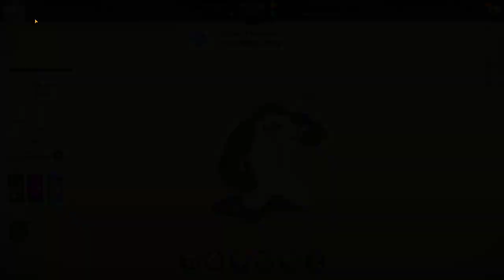3 MILLION CC ACCOUNT GIVEAWAY 7DS / لعبة الخطايا السبعه - جيفاويه حساب 3 مليون بوكس سي سي !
اتمنى يكون الفيديو نال على اعجابكم واذا اعجبكم لا تنسوا الاشتراك بالقناه وتفعيل جرس التنبيهات حتى يوصلكم مني كل جديد وتضغطوا على زر الاعجاب اذا اعجبكم الفيديو وتدعمونا حتى نوصل للقمه